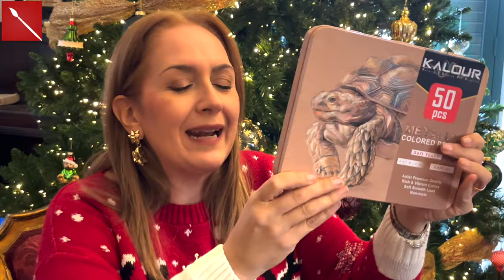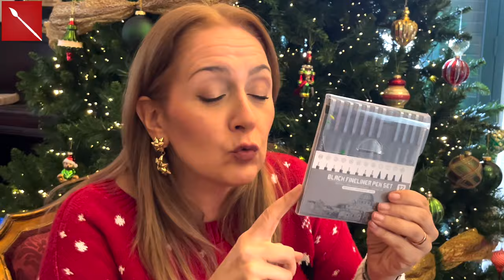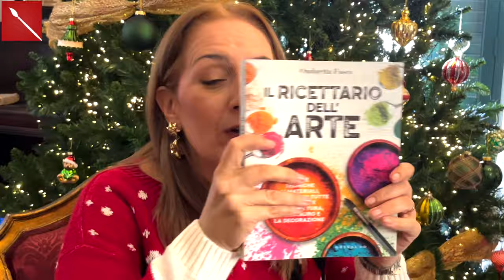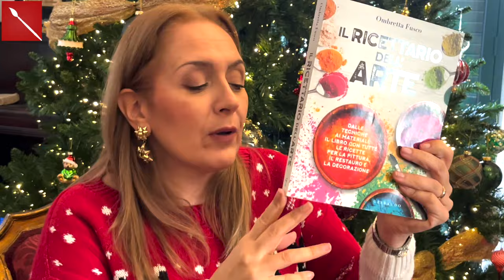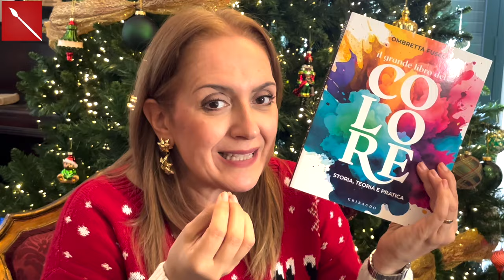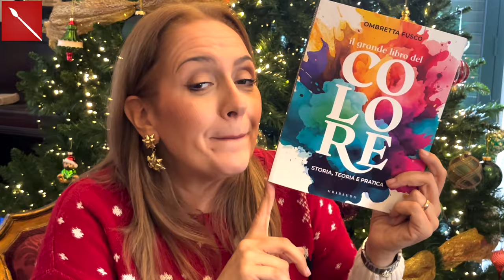REGALI DI NATALE per Artisti! LOW COST 2023 - (Regali Natale/ low cost) - Arte per Te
QUI TORVI IL LINK PER ACQUISTARE I MIEI LIBRI
IL GRANDE LIBRO DEL COLORE

IL RICETTARIO DELL'ARTE

KALOUR 50 METALLIC

KALOUR 300 PCS